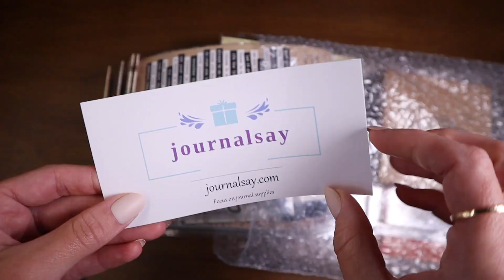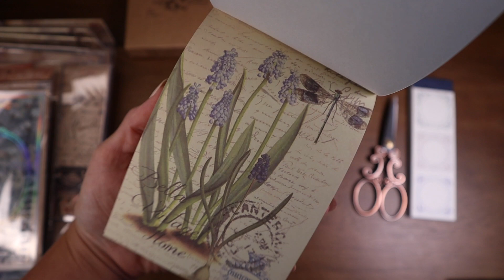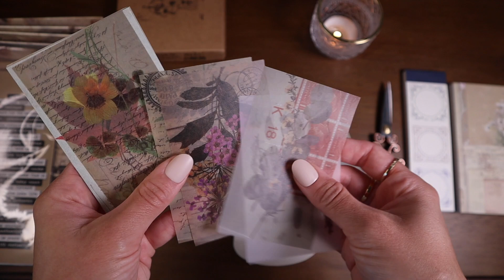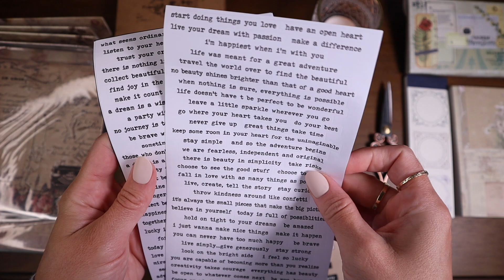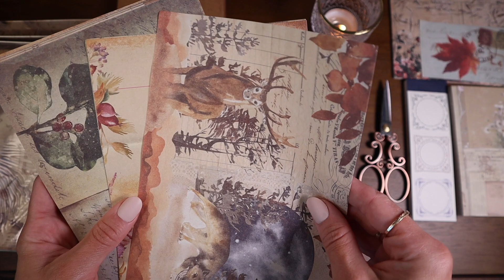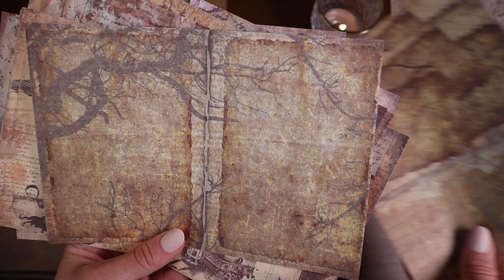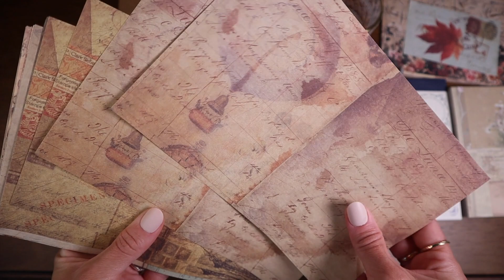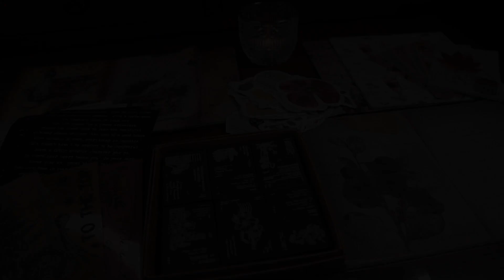Stationery HAUL! | Calming ASMR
This is probably one of my favorite Journalsay hauls! Of course I might say that for every haul, I just love all of their stationery items so much! I will say though, there is one stamp set that I would NOT recommend after trying it out. :( It's the Leaves Stamps set. I will mark it below with the link to let you know which one. I was very sad because I was excited to have fall leaves but they were not stamping well at all. Everything else is performing great though! The Harry Potter inspired paper is beautiful, I was very excited to find that because Harry Potter stationery items are few and far between!

Journalsay Black Friday sales should be live when I'm posting this video so be sure to check those out if you are shopping anytime soon!

These new items as well as getting organized inspires creativity for me! Take the time to do what inspires creativity for you.

Much love, self care, and inner wellness♡

HAUL ITEMS  ✂
Leaves Stamp Set - DO NOT recommend
13pcs Transparent Card PET Flower Plant Material Stickers - YELLOW
13pcs Transparent Card PET Flower Plant Material Stickers - WHITE
13pcs Transparent Card PET Flower Plant Material Stickers - GREEN
30 Sheets Retro Nostalgic English Memo Pad - Harry Potter
00 Sheets Retro English flowers Paper (not stickers, says stickers on website for some reason)